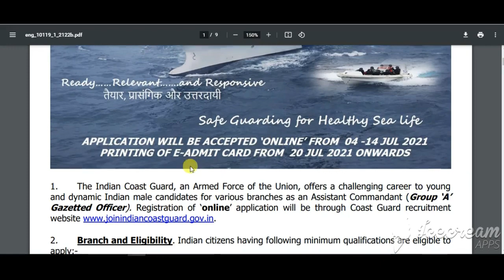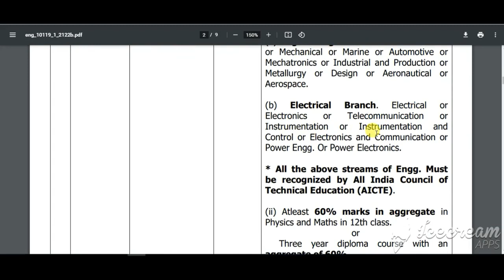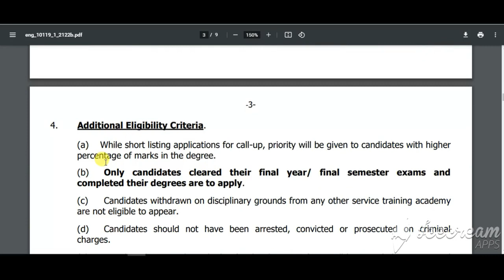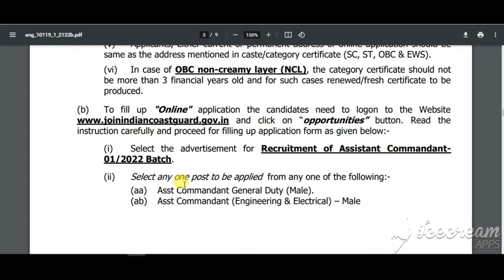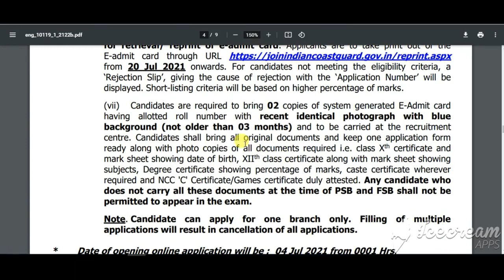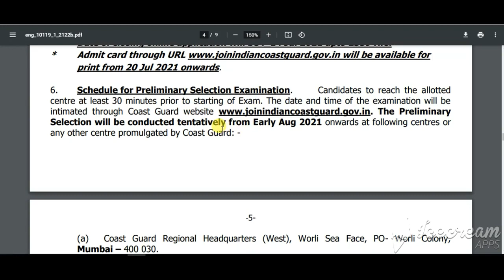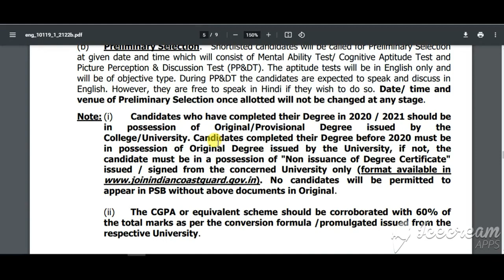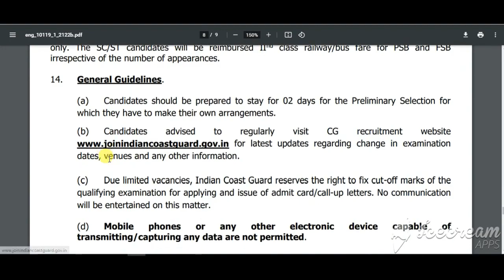Coast Guard Assistant Commandant Full Notification 2021 | Coast Guard Asst. Commandant Vacancy 2021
Join Indian Coast Guard CG Are Invited to Online Application Form for the Post of Assistant Commandant in GD & Engineering Recruitment 2021, Those Candidates Are Interested and Eligibile to the Following Coast Guard Recruitment Can Read the Full Details Before Applying Online